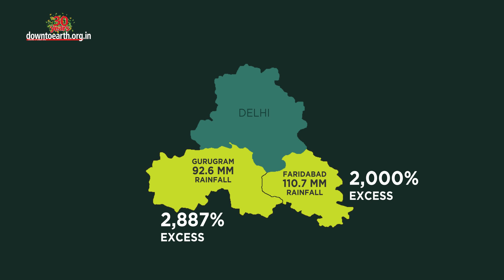What caused Delhi to receive 10 times it’s normal rainfall?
On September 22, 2022, The national capital and the surrounding districts were drenched by an unprecedented heavy downpour.
According to data from the IMD, Delhi received 46.2 mm of rainfall between the morning of September 22 and the morning of September 23. This is more than 10 times its normal rainfall of 4.1 mm*
So, What caused Delhi to receive this tremendous amount of rainfall?
The constant rain that brought the entire Delhi-National Capital Region to a standstill was caused by the interaction between three different weather systems. The retreating monsoon winds, a low-pressure area over northwest Madhya Pradesh and a western disturbance are acting together over northwest India to bring excessive rains. This was further enhanced by the ongoing La Niña phenomenon and a warming Arctic region.
Normally, low-pressure systems that originate over the seas or oceans do not carry so much moisture so far inland. But this clearly has changed.
The rains have also led to flooding in many areas. The districts of South Delhi and East Delhi were worst hit, with 106.2 mm and 75 mm rains respectively. South West Delhi got 2,044 per cent excess rains. But the rainfall did not just affect Delhi. Gurugram, received 92.6 mm of rainfall which is an excess of 2,887 per cent whereas Faridabad received the maximum rainfall of 110.7 mm, an excess of almost  2,000 per cent.
Overall, Haryana received 739 per cent excess rainfall between September 22 and September 23.  Western Uttar Pradesh received 696 per cent excess rains and Eastern Rajasthan received 453 per cent excess rains during the same period. The flooding and water logging in these rainfed cities were not just because of the rains. It was also due to the lopsided infrastructure development which gives no way for the water to be drained out. The rains though have also played their part and brought down the temperature of the capital city several notches below normal at 28 degrees Celsius on September 22, 2022.